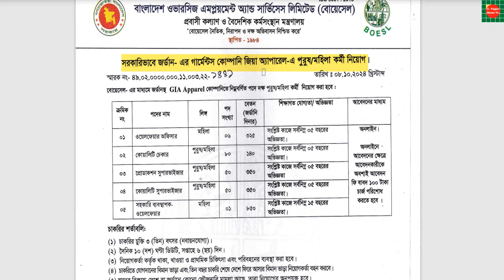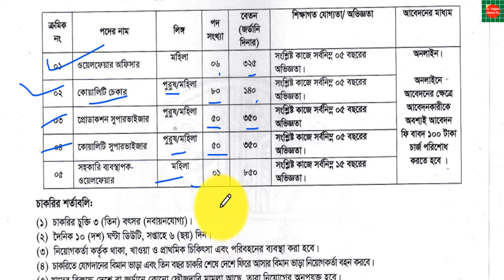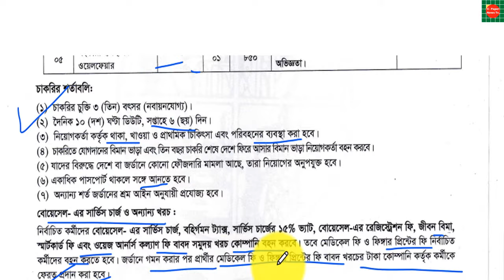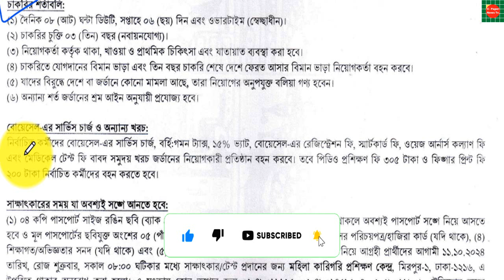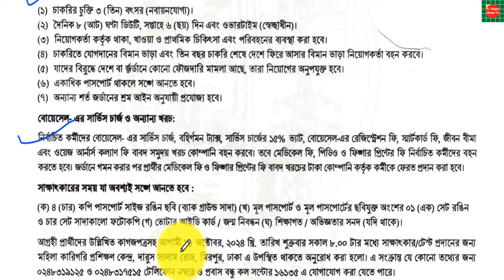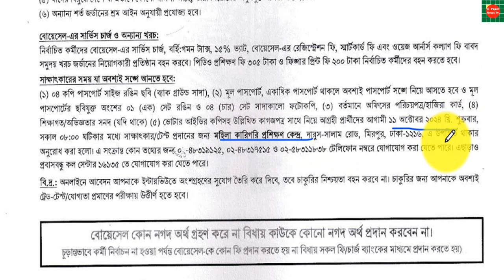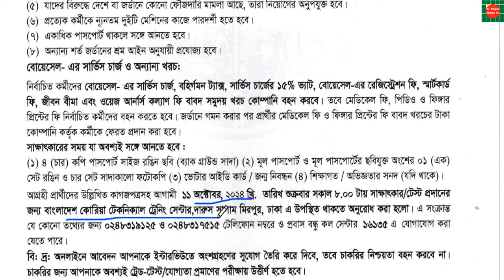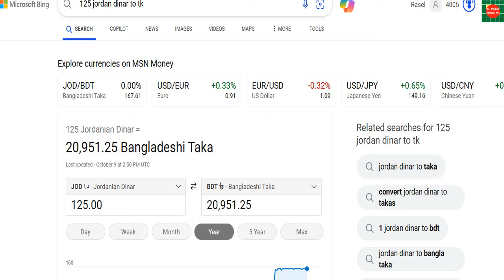,জর্ডানে সরকারিভাবে মহিলা ও পুরুষ কর্মী নিয়োগে সরাসরি সাক্ষাৎকার jordarn germent visa 2024